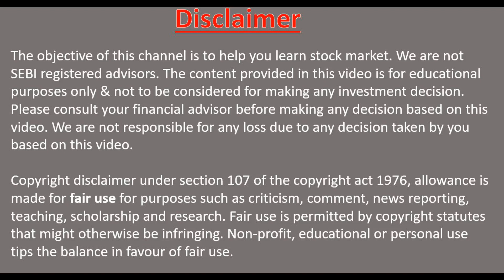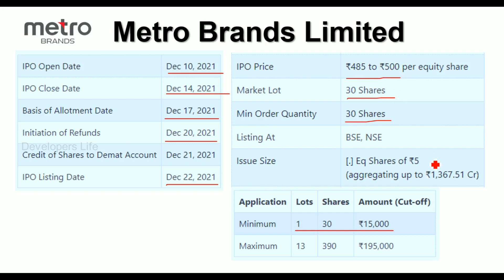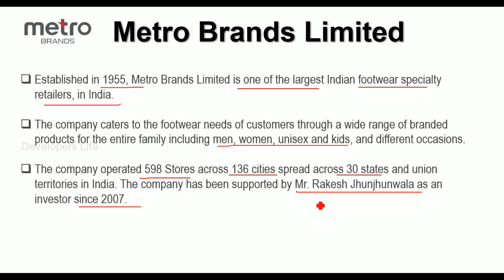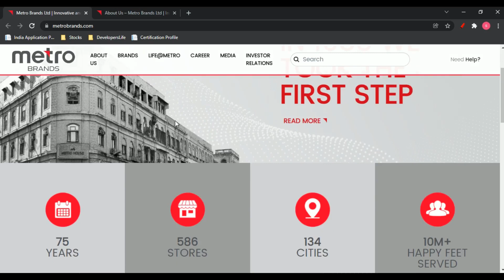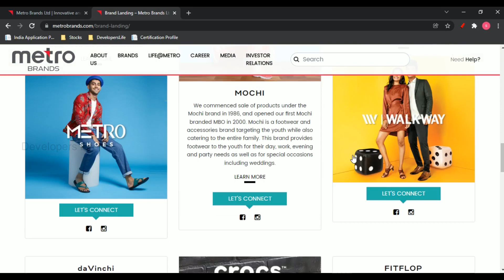Metro Brands IPO Review | Metro Brands Limited IPO Analysis | Apply or Avoid | Tamil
In this video, I explained Metro Brands Limited IPO  details. You can analyse and decide Apply or Avoid at the end of this video.